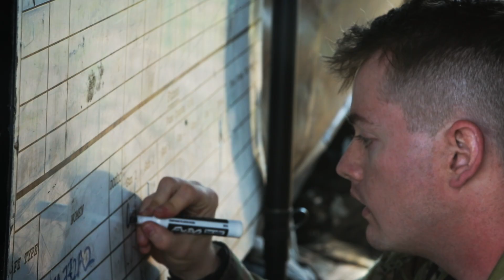STEM Mathematics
From the battlefield to the base, there are many STEM career options in the Guard. Find the MOS that fits your interests – get started